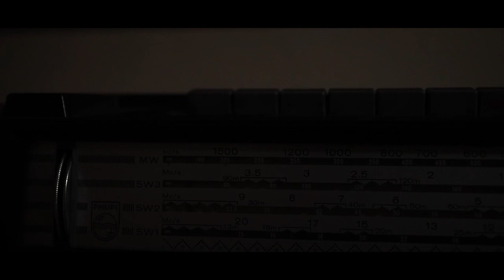" KOSAN BERHANTU " - FILM PENDEK HOROR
KOSKOSAN BERHANTU – FILM PENDEK HOROR

FILM KARYA
Sutradara : Baran Wargika
Producer : Arya Kehan

Tentang koskosan kosong dengan seorang wanita penunggu yang begitu misterius dengan keganjilan demi keganjilan yang terjadi disana menarik perhatian seorang laki-laki paruh baya untuk tinggal disana. Hal apa yang kan terjadi kepadanya, apakah dia akan mati atau malah sebaliknya?

JANGAN NONTON SENDIRIAN...!!!